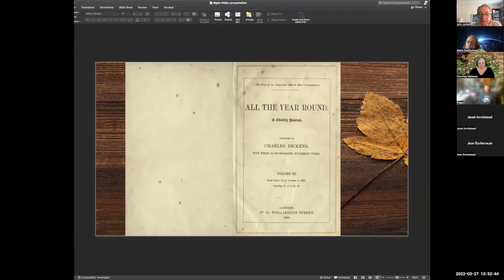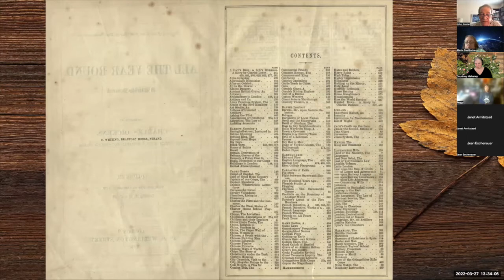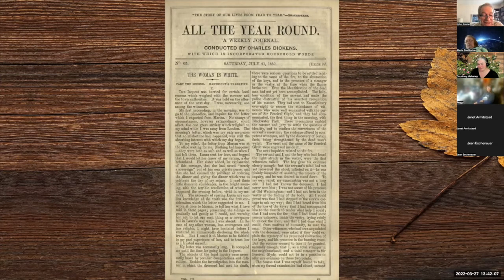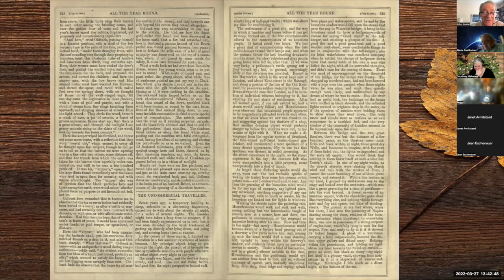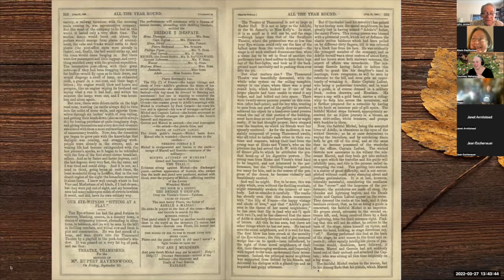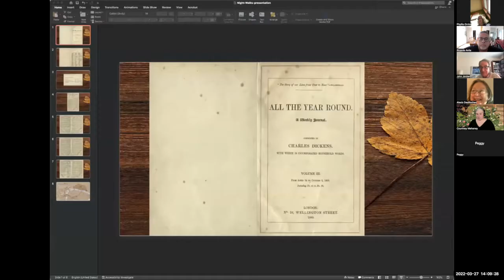Santa Cruz Pickwick Club: "Night Walks"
This is a Zoom recording of the 3/27/22 Pickwick Club meeting, about "Night Walks," an essay that originally appeared in Charles Dickens's weekly magazine, 'All the Year Round.' The discussion was led by Professor John Jordan.